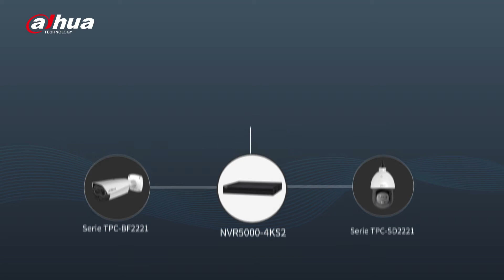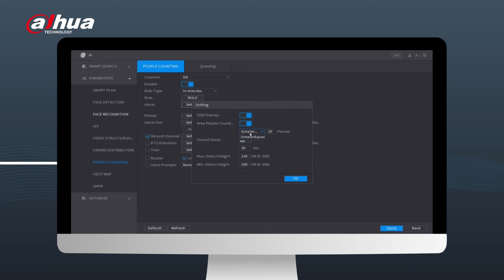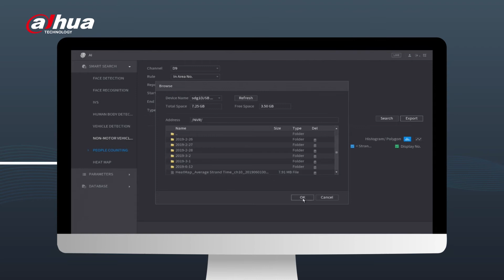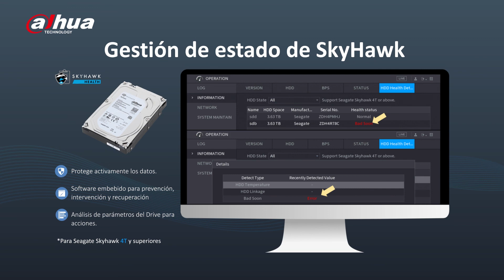[NVR4.0] Dahua NVR